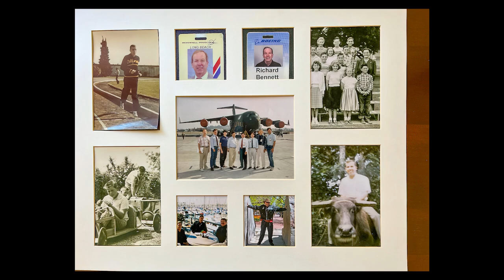Richard Bennett Memorial Reception/Luncheon Video Slideshow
Video played at Richard Bennett's Memorial Reception/Luncheon held on Saturday, November 26, 2022 at Crossroads Christian Church in Corona, California, (200 photos in 4K HD. 32 minutes in length.)